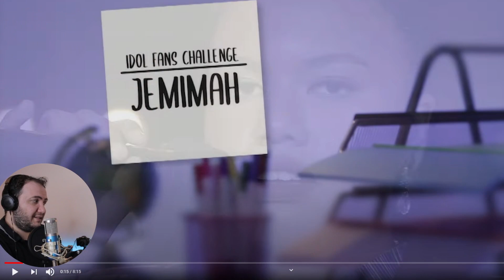REACTION: KIRANA - JANGAN HILANGKAN DIA (Rossa) - SPEKTA SHOW TOP 8 - Indonesian Idol 2021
Hi guys! Today I react to: KIRANA - JANGAN HILANGKAN DIA (Rossa) - SPEKTA SHOW TOP 8 - Indonesian Idol 2021